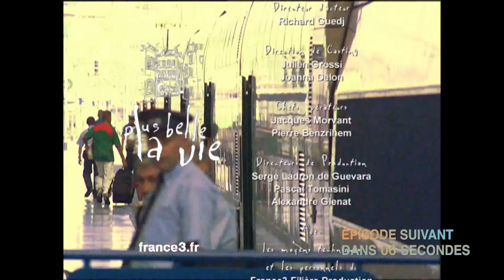PBLV - Saison 4, Épisode 844 | Les aveux de Maxime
Agathe est au chevet de Maxime et remet le dictaphone sur lesquels Maxime a enregistré ses aveux, à Véra. Léo est libéré et demande à Véra de l'aider à innocenter Maxime, influencé par Clément. Véra fait écouter les aveux de Maxime à Clément qui craque et avoue avoir été payé par une mystérieuse femme pour faire plonger Léo... Graziella écoute les excuses de Charlotte pour son comportement de la veille quand Agathe arrive au Sélect et leur apprend la tentative de suicide de Maxime, et sa possible incarcération. Graziella lance un regard noir à Charlotte. Seules, Charlotte est très mal, et ne nie pas ce que lui reproche Graziella. Graziella pense que la prochaine victime et Thibaud et elle la menace d'aller la dénoncer à la police s'il arrive quelque chose à Thibaud. Charlotte arrive à temps au garage à moto pour convaincre in extremis Thibaud de renoncer à démarrer...

Malik apprend par Samia que Léo a été arrêté. Ils sont tous les deux sous le choc, et pensent que c'est à eux maintenant de découvrir la vérité pour comprendre ce qui est arrivé à Djamila. Frémont vient annoncer à Geoffroy qu'un propriétaire d'immeuble demande 20% de plus que prévu, maintenant que le quartier s'est apaisé. Mais Geoffroy lui conseille de faire confiance à la chance... Samia est bouleversée à l'idée que personne ne pourra élucider le geste de Djamila. Zack proteste, pour lui Djamila n'a rien fait. Samia est troublée par la véhémence des propos de Zack...

Ninon s'excuse auprès de Renaud. Pour se faire pardonner, elle lui propose venir au cinéma : elle s'y rend avec Rudy et Johanna. Rudy joue les entremetteurs : il invite également Elise à se joindre à eux, dans l'espoir que Renaud tombe sous son charme. Mais Renaud reste convaincu que Ninon finira par craquer...

👉 Première diffusion : 06 décembre 2007